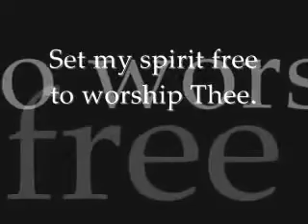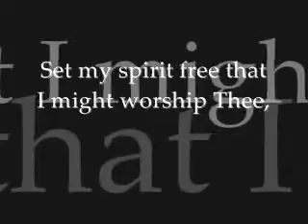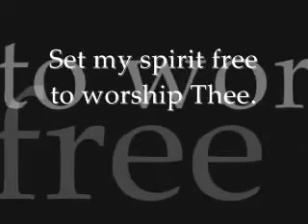The Maranatha! Singers - Set My Spirit Free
Album: Praise 2 - Open Our Eyes

Lyrics:
SET MY SPIRIT FREE
THAT I MIGHT WORSHIP THEE
THAT I MIGHT PRAISE THY NAME
LET ALL BONDAGE GO
AND LET DELIVE'RANCE FLOW
SET MY SPIRIT FREE TO WORSHIP THEE
(Repeat)

AND LET DELIVERANCE FLOW
TO WORSHIP THEE